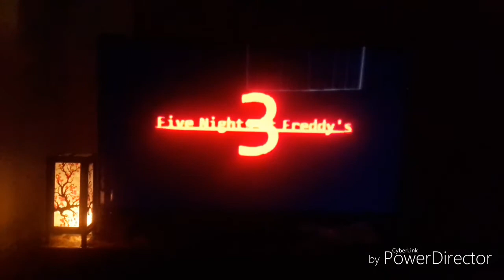Random thing I noticed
This is something I noticed when rewatching SL and the trailers. Although this is probably a bad video.